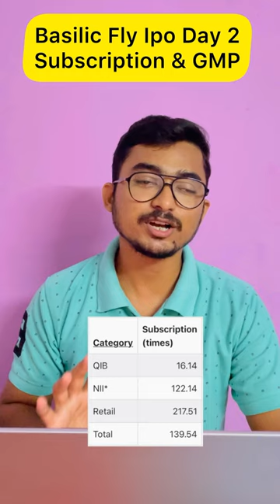Basilic Fly Studio Ipo Latest Subscription & GMP